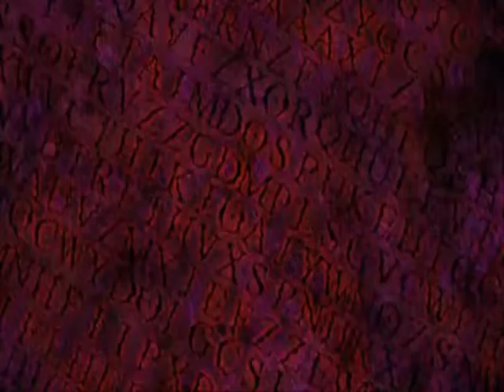amv hellsing fuck authority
hola gente bueno este es mi primer video del año 2010 un paso mas al 2012 jajajajaja
bueno hoy les traigo un video de la ova 7 de hellsing con la cancion fuck the authority pennywise (creo)